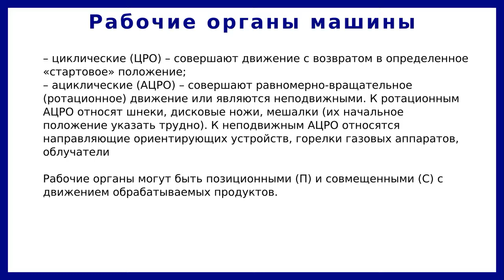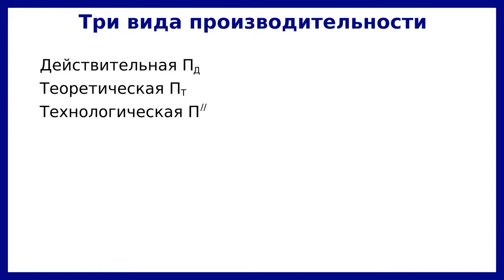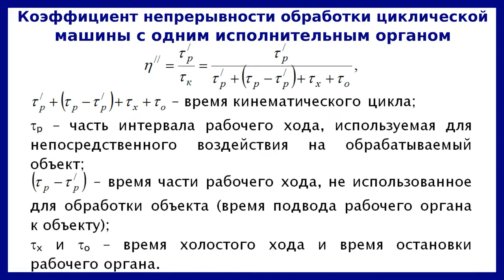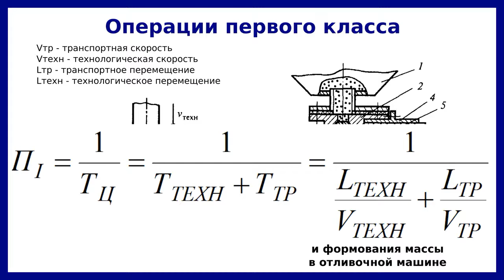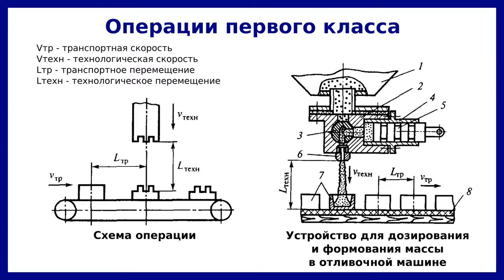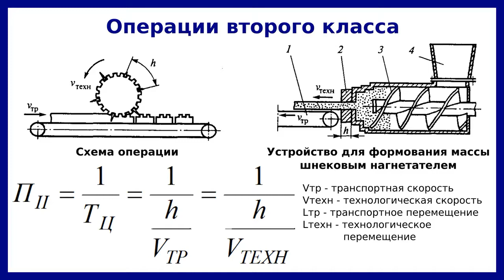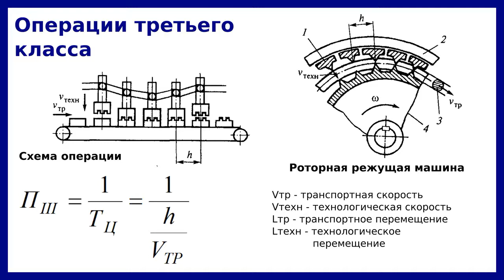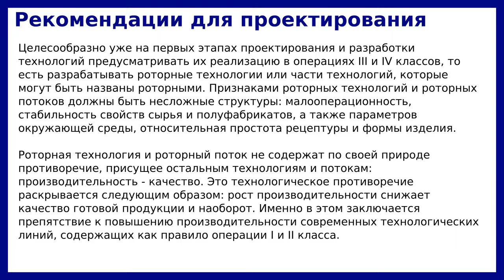Основы теории производительности машин и аппаратов пищевых производств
В видео рассмотрены основы теории производительности машин и аппаратов пищевых производств. Теория производительности является частью теории технологического потока, которая разрабатывалась академиком В.А. Панфиловым.

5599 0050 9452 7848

Теория впервые была изложена в учебном пособии "Технологические линии пищевых производств. Теория технологического потока", под ред. В.А. Панфилова. — М.: Колос, 1993. — 288 с.

Технологические машины классифицируются по следующим признакам:
1) функциональному назначению;
2) виду осуществляемого процесса;
3) принципу действия и конструктивному выполнению;
4) характеру действия;
5) системе и степени автоматизации.

По характеру действия технологическое оборудование разделяется на три вида: однопозиционные, поточные и комбинированные.

В целях проектирования новых машин и аппаратов для переработки животного и сельскохозяйственного сырья необходимо учитывать класс технологической операции. В настоящее время существуют технологические операции четырех классов. В видео рассмотрены все их них.

00:00 Приветствие и введение
00:10 Классификация технологических машин
00:42 Технологический поток, технологическая операция, 4 класса операций
02:25 Классификация рабочих органов машины
05:18 Классификация по степени автоматизации
07:04 Способ управления автоматами и полуавтоматами
08:31 Основы теории производительности
13:01 Производительность машин разных классов
31:07 Создание высокопроизводительных линий
32:48 Рекомендации по проектированию машин пищевого производства
34:57 Заключение и прощание